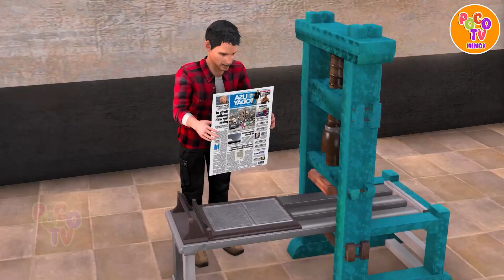जादुई पैसा मशीन Magical Money Machine Hindi Kahaniya comedy |Jadui kahaniya | हिंदी कहानिया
जादुई पैसा मशीन Magical Money Machine Hindi Kahaniya comedy | Jadui kahaniya | हिंदी कहानिया  | Poco Tv Hindi